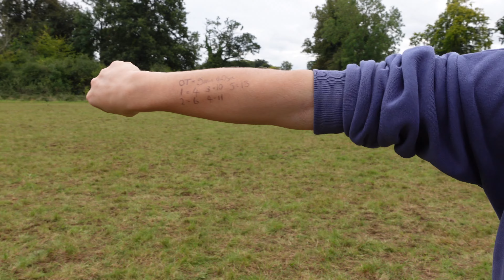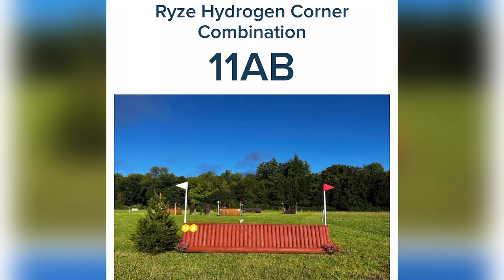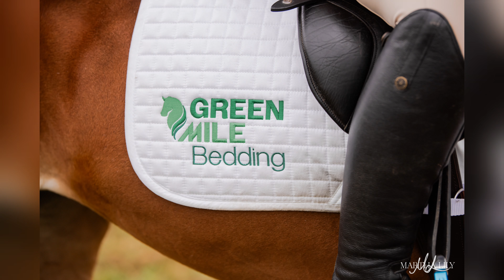COTSWOLD CUP CHAMPIONSHIPS!